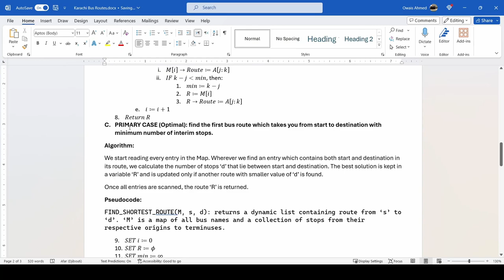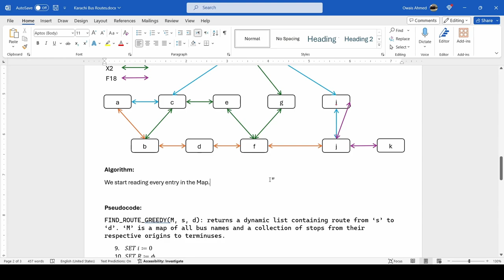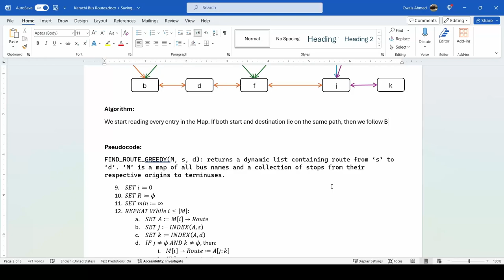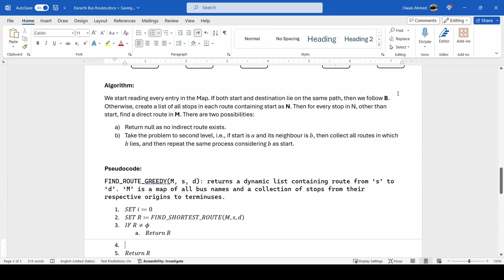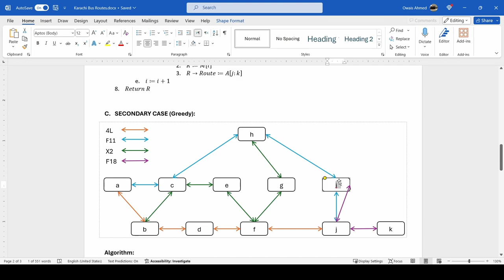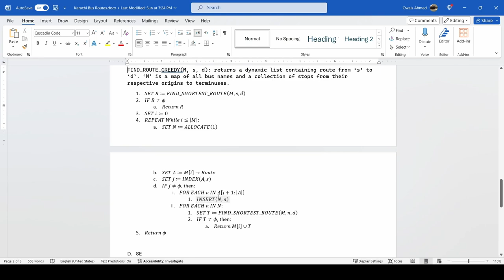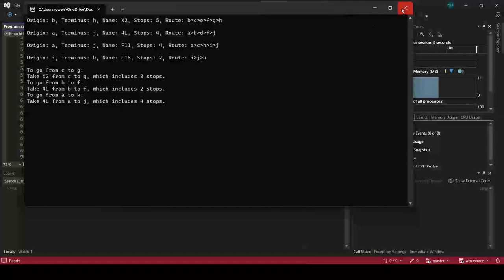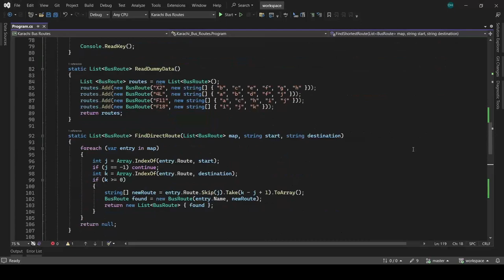Algorithm Design Case Study - Part 3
Demonstration of designing an algorithm to find optimal bus routes from one station to another in a large city such as Karachi.
In this part, the problem of indirect path is discussed using Greedy approach.